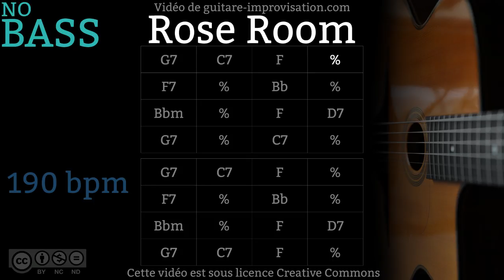Rose Room _ NO BASS (190 bpm) - Gypsy jazz Backing track / Jazz manouche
Pour accéder à plein de cours en guitare jazz manouche c'est par